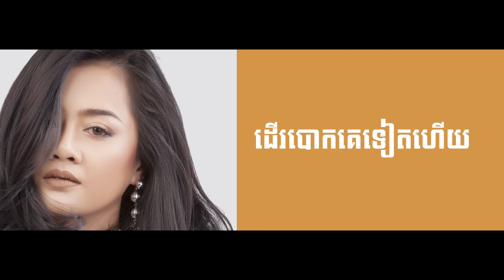Diamond (Bling Bling) - សុវត្ថិ ft កញ្ញា - និសា [OFFICIAL LYRIC VIDEO]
មកដល់ហើយ! រីករាយទស្សនានិងរាំលេងជាមួយកំពូលតារាចម្រៀងទាំងបី! Bling Bling
បទ៖ Diamond (Bling Bling)
ច្រៀងដោយ៖ ព្រាប សុវត្ថិ - ឱក សុគន្ធកញ្ញា - សុគន្ធ និសា
និពន្ធទំនុកច្រៀង៖ អ៊ីនុ
និពន្ធបទភ្លេង៖ មាស សុគន្ធ